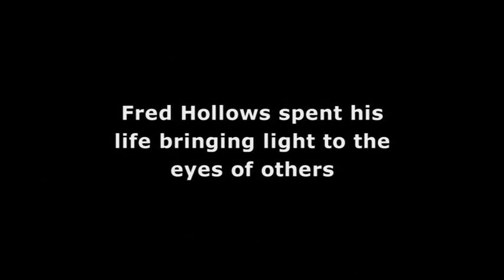Fred Hollows Jet Shine On - 2012 TV Ad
Fred Hollows' vision was for a world where no one is needlessly blind. Fred worked tirelessly to bring sight and hope to thousands of people who couldn't afford the simple procedure they needed to regain their vision. You can help our work to continue Fred's legacy